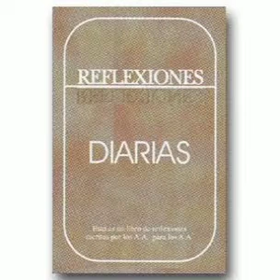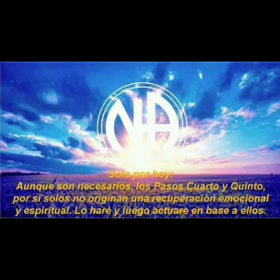MEDITACIÓN DIARIA DEL SOLO POR HOY DEL 22 DE SEPTIEMBRE DE NA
MEDITACIÓN DIARIA DE NARCÓTICOS ANÓNIMOS DEL 22 DE SEPTIEMBRE DE NA